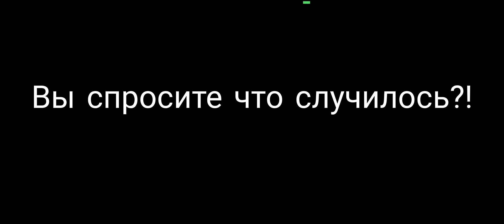1 на 1 tdm | Неадекватный школьник | PUBG MOBILE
Видео не постановка,добавил текст что бы скрыть мат с его стороны.